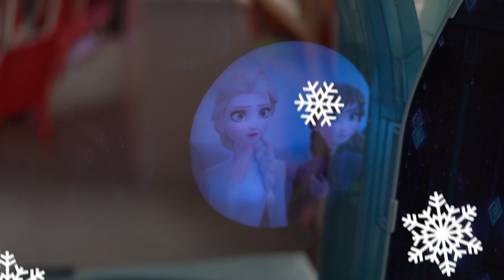👍 Disney Frozen 2 Elsa's Enchanted Ice Vanity episode 27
Frozen Vanity Table is a great item to store hair accessories